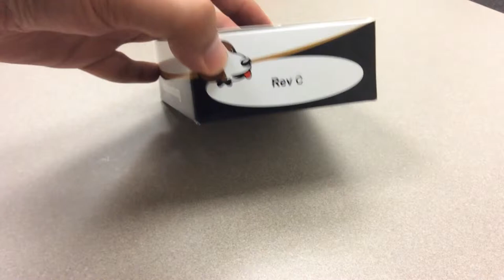BeagleBone Black Unboxing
Unboxing del nuevo BeagleBone Black Rev C.